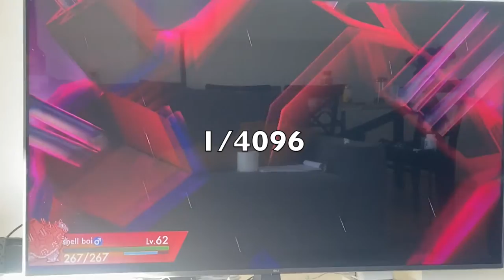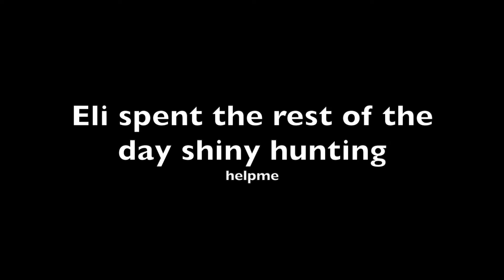The pain of Dynamax shiny hunts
the boi suffers
sorry for the shakey cam it will be better from now on

Another Medium: Toby Fox Undertale Ost
Geothermal: Nightmargin (Cassy Gu) ft Velasquez and Michael Shirt OneShot Ost